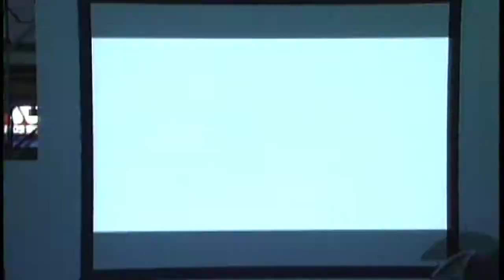Keaunu Reeves Talks w/Rocker Jada Pinkett-Smith in The Matrix Revolutions Movie Premiere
Exclusive footage from The Matrix Revolutions world premiere in Tokyo Japan with Keanu Reeves and Jada Pinkett Smith. They count down to the launch of the movie and talk about how wonderful their Japaneses fans are.